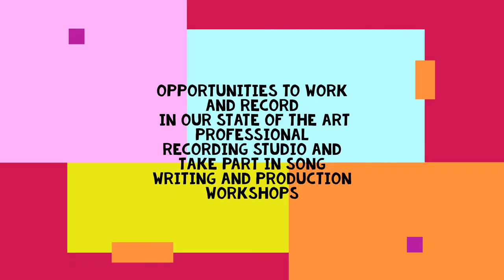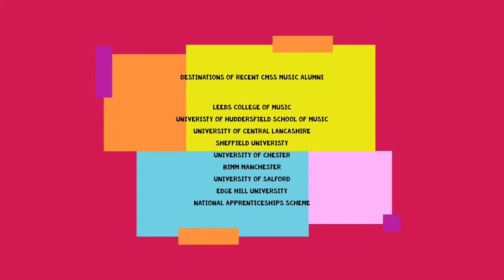Creative & Media Studio School - Music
Has Lockdown changed your opinion on your future? Do you see creativity as a way to express yourself in ways you never thought possible? If so, its not too late to apply. Thanks to the Music department for putting this video together to show what you can achieve in Music.